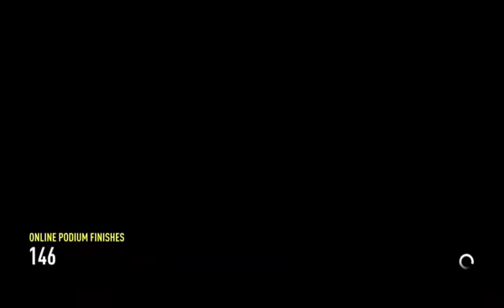road trip with zak (Part 1)